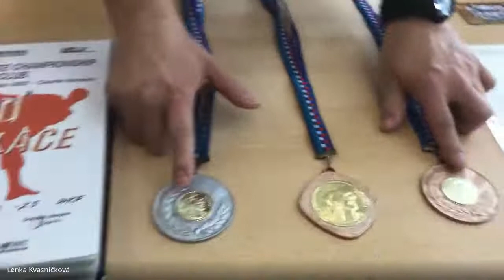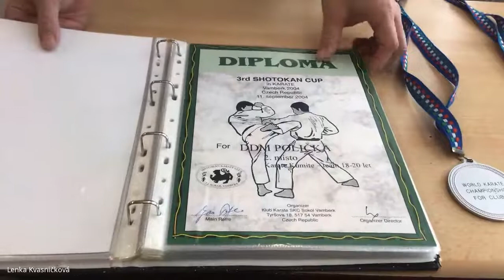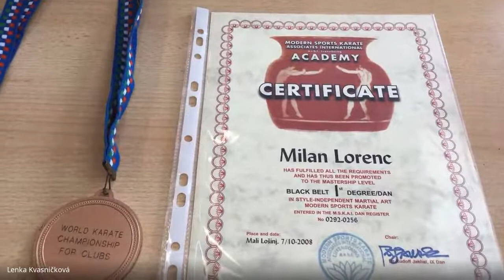ŠD ONLINE EP4